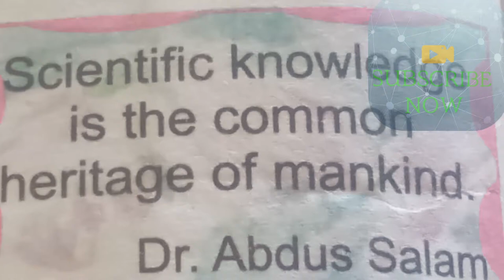Dr Abdul salam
poetry